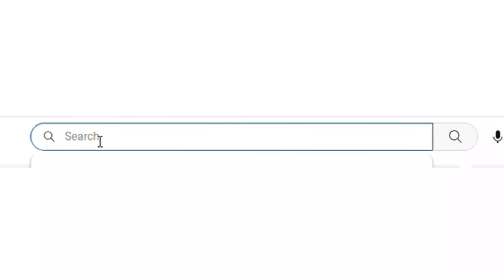त्या रात्री काय घडले? डॉ.शोभा बच्छाव यांनी सांगितला पूर्ण किस्सा,थेट अमित शहा, फडणवीसांचे ही आले फोन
धुळे लोकसभा मतदार संघाच्या निकालने साऱ्यांचीचं उत्कंठा वाढवली.आधी भाजप विजयी झाल्यांनतर काँग्रेस विजयची बातमी बाहेर आली. नंतर मात्र दोन्ही प्रतिस्पर्धी उमेदवारांनी फेर मतमोजणीची मागणी केलयाने निकाल जाहीर व्हायला तब्बल साडे पंधरा तासांचा कालावधी लागला.. अखेर रात्री साडेअकरा वाजता अधिकृत घोषणा होऊन महाविकास आघाडीच्या डॉ.शोभा बच्छाव विजयी झाल्या. मात्र मतदान केंद्रात नेमके काय-काय घडले? आणि निकालाला अर्धी रात्र का उलटली याची इत्यंभूत माहिती विजयी उमेदवार डॉ.शोभा बच्छाव यांनी आज सकाळी काँग्रेस भवनात झालेल्या आभाराच्या बैठकीत सांगितली..

झेप मराठी

संपादक
प्रा.अनिल चव्हाण, धुळे